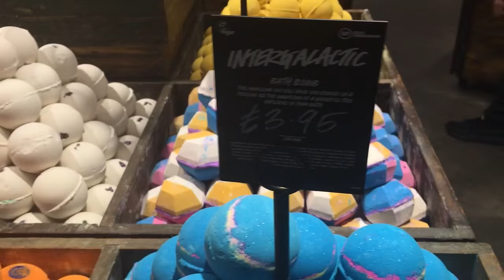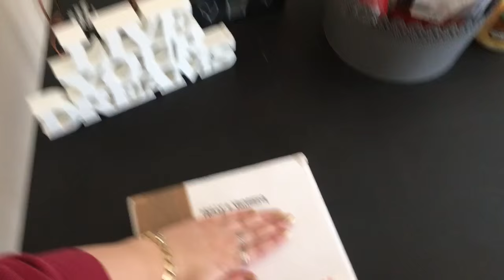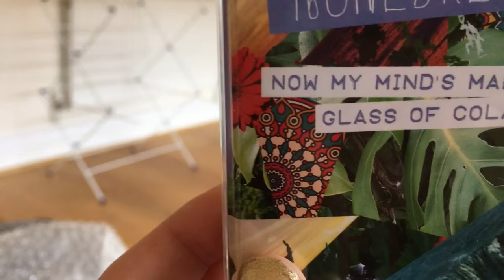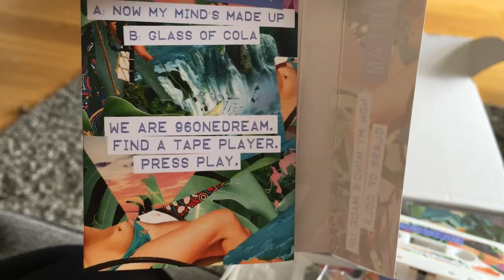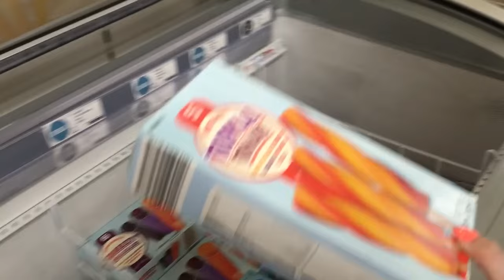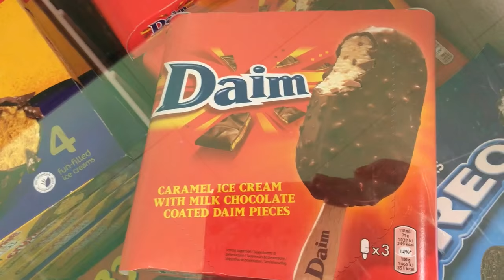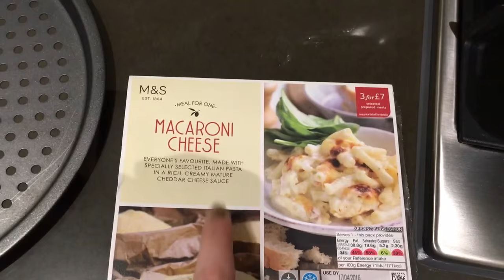VLOG | Cassette Reveal!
!!SOCIAL MEDIA!!

96OneDream
London
WC1A 9LS